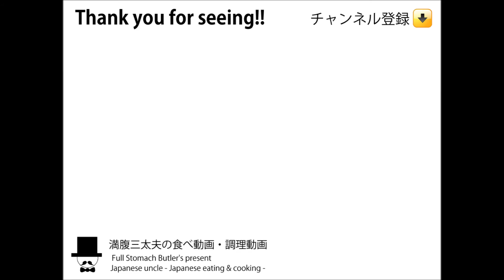【飯動画・咀嚼音・ASMR】オヤジの食事。天玉蕎麦をただ食べてるだけ。-SOBA-RAMEN-TENPURA-FOODS-【Japanese eating sounds】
※注意※音フェチ向けの仕様なので、所謂「くちゃらー」などに嫌悪感を感じる方は、ご注意ください。

お昼の献立：日本蕎麦(温)。トッピング：イカゲソと玉ねぎのかき揚げ、煮玉子、人参、油揚げ、小松菜、わかめ、しいたけ、ねぎ、他

ほぼ食べているだけの動画ですが、お越しいただき感謝します。40歳までの昼食はほぼ外食でしたが、健診で引っ掛かり
その後は所用が無い限り、かみさんが作ってくれる日本蕎麦を食べています。たまに外食や他の動画も・・・

咀嚼音などの音フェチ系動画が個人的に好きなので、基本言葉少なく、同じようなコンセプトの動画ばかりとなります。早食い・くちゃらーですみません。食欲が無い時や、ボーとしているとき、料理のヒント等にもなれば幸いです。

Japanese uncle - Japanese eating & cooking -sound of eating